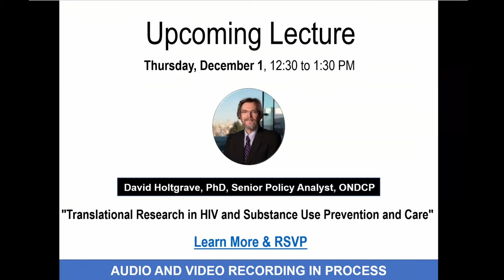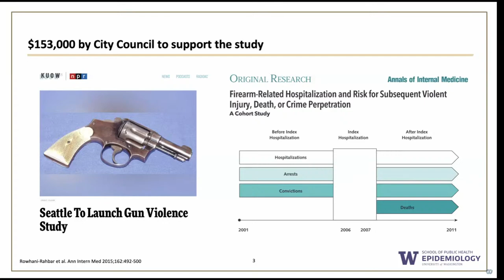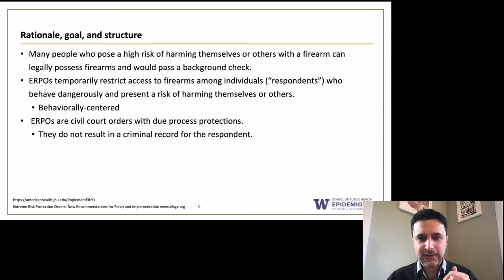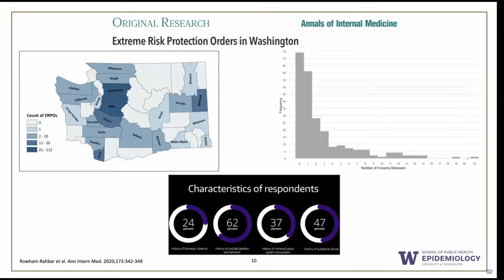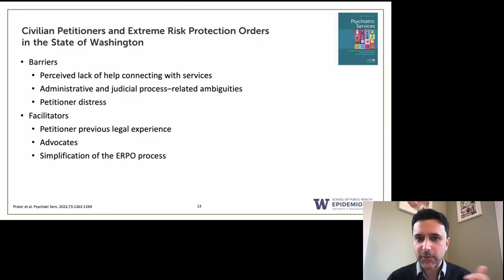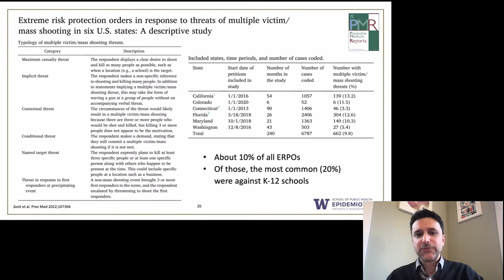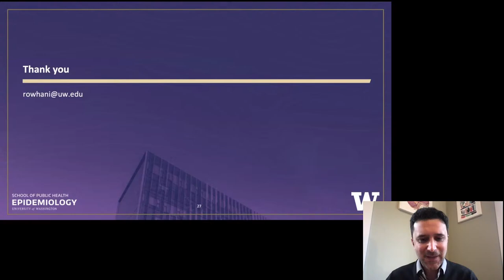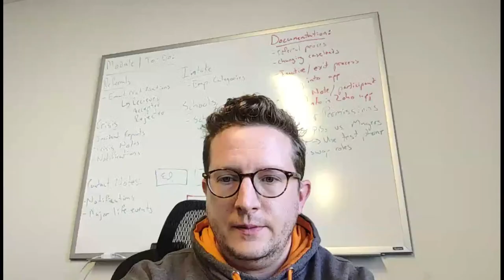InCHIP Lecture: "Extreme Risk Protection Orders to Prevent Firearm-Related Harm"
November 10, 2023 | 12:30 - 1:30 PM

Ali Rowhani-Rahbar, MD, MPH, PhD is the Bartley Dobb Professor for the Study and Prevention of Violence, Professor of Epidemiology, Adjunct Professor of Pediatrics, and Adjunct Professor of Public Policy & Governance at the University of Washington. He evaluates social programs and public policies for their impact on multiple forms of violence with a particular emphasis on preventing firearm-related harm. His research on violence prevention has been funded by the Centers for Disease Control and Prevention, National Institutes of Health, Department of Justice, Arnold Ventures, National Collaborative on Gun Violence Research, Fund for a Safer Future, State of Washington, and City of Seattle. Rowhani-Rahbar serves as a member of the editorial board of Injury Prevention and as the editor of the Injury Epidemiology Section of Current Epidemiology Reports. His more than 200 peer-reviewed publications have informed public health programs and policies locally and nationally. He received his MD from Mashhad University of Medical Sciences in Iran, MPH from Yale University, and PhD from the University of Washington. He completed his postdoctoral training at Stanford University and research fellowship at the Centers for Disease Control and Prevention.